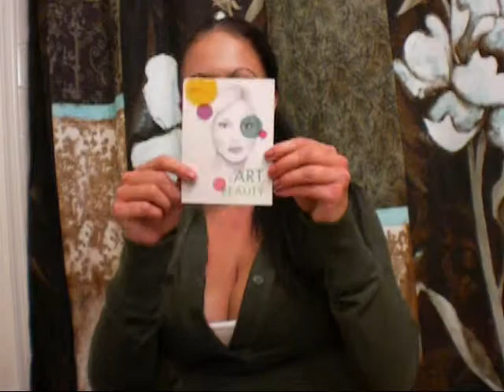Ipsy October 2013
xo Shannon

Ipsy
You get 4-5 beauty products every month delivered to your door, for just $10. Michelle Phan curates the bags!

bigsexyhair Blow Dry Volumizing Gel
OleHenriksen truth serum collagen booster
Nourish Organic Coconut & Argan Body Lotion
ZOYA Nail Polish in MASON
Bare Escentuals Lip Polish in DOLLY

The opinions/reviews expressed in this video are strictly my own.